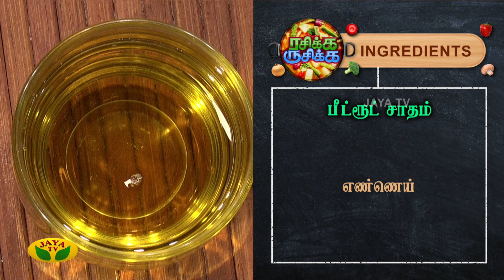Rasika Rusika || Beetroot Rice மற்றும் சேமியா Beetroot பாயாசம் செய்வது எப்படி? | Cooking show